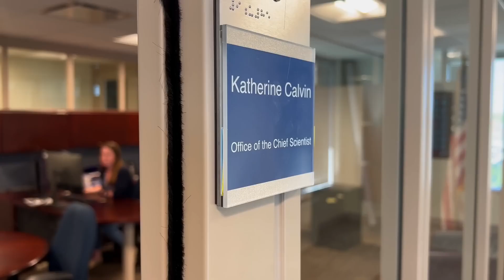EarthriseApollo8 BillAndersEarthrise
"Relive the breathtaking journey of Apollo 8 and the awe-inspiring 'Earthrise' phenomenon in our latest video. 🌎🚀 Join us as we dive into the remarkable story of the first humans to orbit the Moon and capture the iconic image of Earth rising above the lunar landscape. In this video, we explore the historical significance, scientific insights, and emotional impact of the Earthrise photograph. Get ready to be transported back to that pivotal moment in space exploration history, as we delve into the experiences and thoughts of the astronauts who witnessed it firsthand.